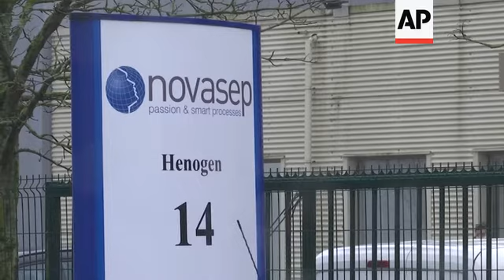Belgium inspects vaccine factory's production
(28 Jan 2021) Belgian health authorities said Thursday they have inspected a pharmaceutical facility south of Brussels to determine whether AstraZeneca vaccine delays were due to production issues at that plant.
The European Commission had asked the Belgian government to inspect the Novasep factory, which is part of the production chain for AstraZeneca's coronavirus vaccine, amid a dispute between the 27-nation bloc and the drugmaker.
AstraZeneca said last week that it planned to cut initial European Union deliveries to 31 million doses from 80 million due to reduced yields from its manufacturing plants in Europe.
The EU claimed Wednesday that it will receive even less than that — just one quarter of the doses that member states were supposed to get during January-March 2021.
According to the EU, the Belgian factory is one of the four AstraZeneca sites included in the contract sealed by the European Commission and the firm to produce vaccines for the EU market.
France Dammel, a spokesperson for Belgium's health minister, said experts from the federal authorities had inspected the site.
They will now work with Dutch, Italian and Spanish experts before delivering a report in the coming days.